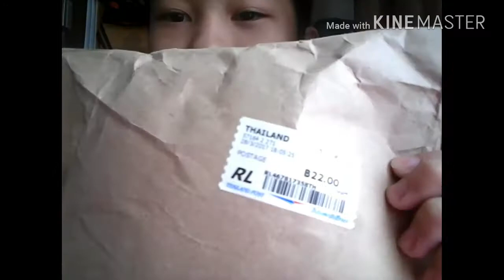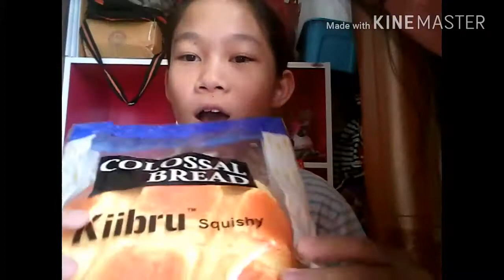แกะพัสดุ EP.10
ใครที่อยากส่งของให้รีวิวสามารถ แอดไอดี tetra2546 ได้เลยนะค่ะ